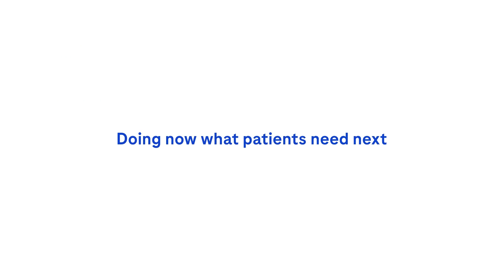Moving Science Podcast: Episode 4. Part 2/2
Embark on the second part of our thrilling journey where innovation meets medical practice to tackle unmet needs. Our expert panelists will reveal the transformative power of cutting-edge technologies and biomarkers, enabling a deeper understanding of each patient's unique disease journey.
But we don't stop there—our podcast takes you into the future of MS care, imagining a world where healthcare is streamlined and accessible for everyone with MS, no matter where they are.
Are you ready to join this groundbreaking adventure? Tune in to our podcast and dive into the ever-evolving world of MS care!